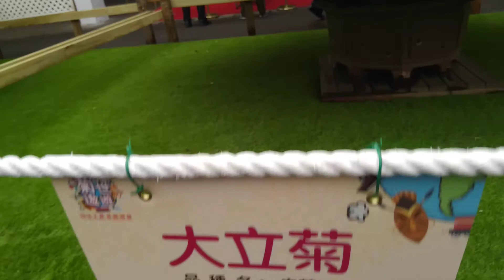台北士林官邸菊花展(三)107/12/11